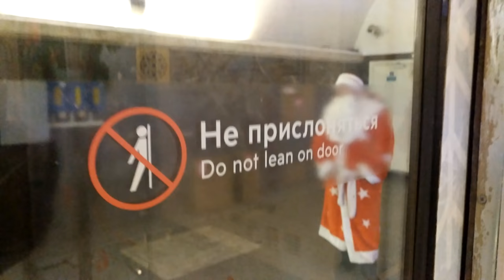Новогодний поезд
В преддверии светлого праздника Рождества Христова в составе Новогоднего поезда появился новый тематический вагон, посвящённый одному из главных христианских праздников.

Основным элементом оформления рождественского вагона стала Вифлеемская звезда, символ праздника. Также на стенах поезда красуются пышные еловые ветви и ажурные снежинки.

В дни празднования Рождества Христова пассажиры с детьми получат приятные сладкие подарки, а развлекать юных пользователей метро будут весёлые аниматоры.

Рождественский вагон будет курсировать в составе Новогоднего поезда на Кольцевой линии московского метро до 15 января